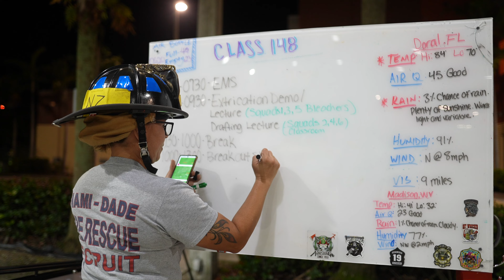Class 148 Miami Dade Fire Rescue (Underdogs)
Class 148 Miami Dade County Florida. What life in training looked like for 14 weeks. Thank you to the instructors who put their time and efforts into making us who we are today.

"To do more for the world than the world has done for you, that is success."